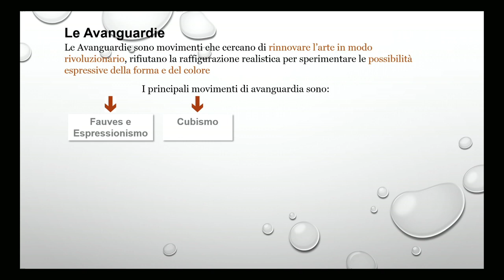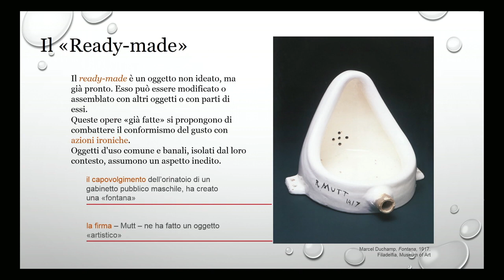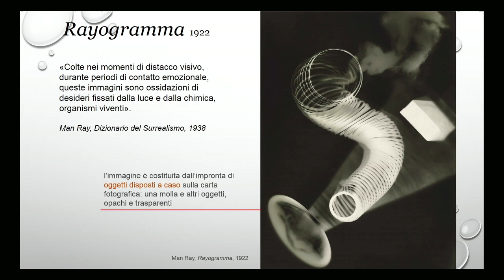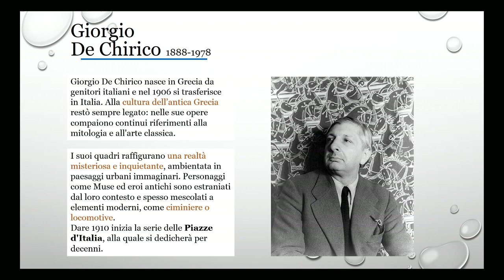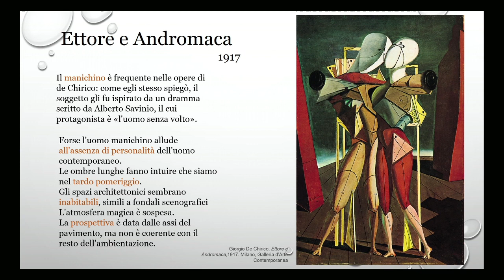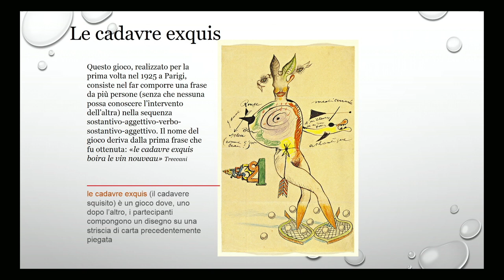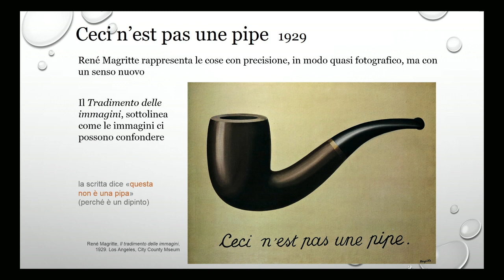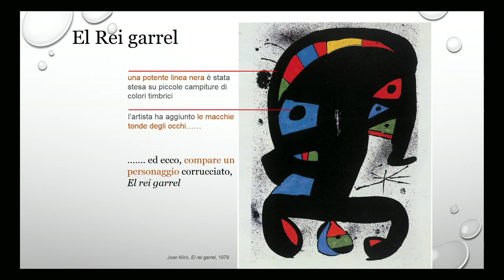Dadaismo, Surrealismo e Metafisica. Lidia Rigotto